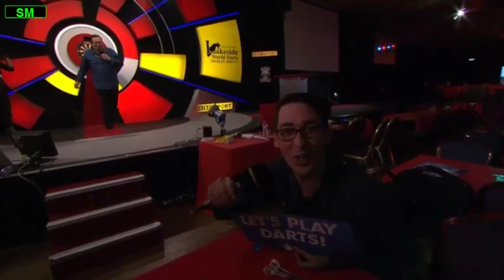Bobby George on Darts Gamesmanship (Cheating)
Bobby having some fun